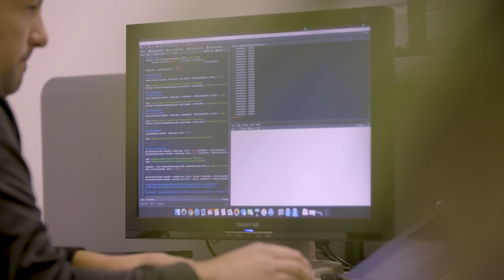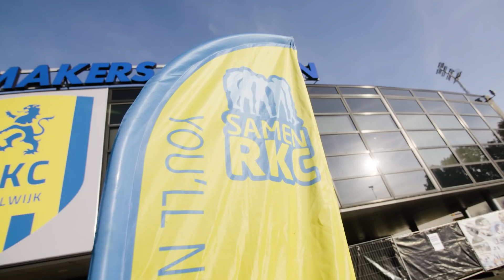Strijd. Passie. Trots.